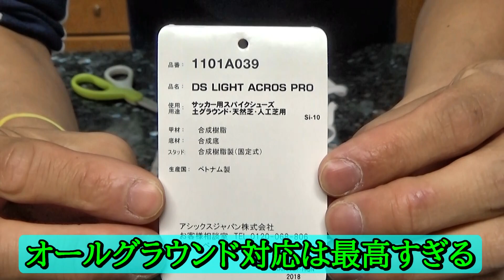サッカースパイクアシックスDSライトアクロスproのレビュー！新作！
サッカースパイクアシックスDSライトアクロスproのレビュー！
dsライトアクロスの新作で、hg、ag、fgオールグラウンド対応モデルです！
着用選手は、林大地、中谷進ノ介選手です☝
重さや足幅、サイズ感もご紹介しています！

⇒「ゴールドジムの商品や施設を超詳しく紹介してるブログ」⇒

【人気動画上位20本】

サッカースパイクモレリアのシュータン(ベロ)は切るべき？(モレリア2)⇒

サッカースパイクコパ20.1のレビュー(サッカースパイクアディダス、コパ20、ag、hg)⇒

モレリアneo3のレビュー！(サッカースパイク、ミズノ、モレリアネオ3の白)⇒

サッカースパイクプレデター20.1Lのレビュー！「アディダス、ミューテーター、hg/ag、ローカットモデル、predator 20.1L」⇒

サッカースパイクモレリア2japanのクロスステッチ、ショートタンのレビュー！

サッカースパイクをランキングで紹介！(モレリア2、モレリアneo3、プレデター20.1、ファントムgt、コパ20.1、モレリア2japan)⇒

サッカースパイクモレリア2の手入れ！モレリア2の白(カンガルー、天然皮革、モレリア2japan)⇒

サッカースパイクミズノ メルカリカップジャパンのレビュー！(REBULA CUP Japan、レッド、赤色)⇒

サッカースパイクモレリアの紐の通し方！履き方！(モレリア2、モレリア2japan)⇒

サッカーフィジカルトレーニング(筋トレ)！中学生や高校生にもおすすめのトレーニングメニュー！

サッカースパイクモレリア2のシュータン(ベロ)を折り返して色々プレーしてみた！

サッカースパイクモレリア2のレビュー！半年履いた使用感や耐久性について！(モレリア2白、スパイク編)⇒

フットサルシューズ、サッカースパイクにモレリアが超おすすめ！レビュー！